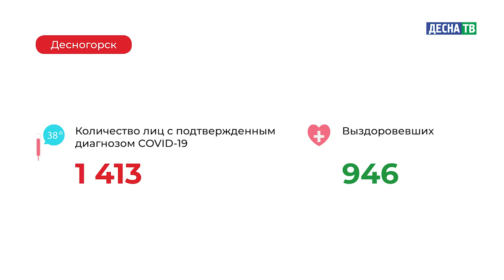Десна-ТВ: Оперативная информация по COVID-19. Статистика на 16.12.2020